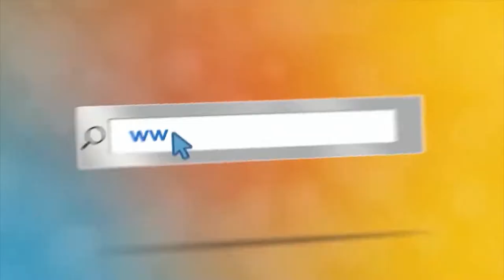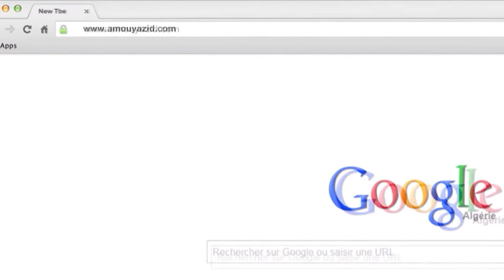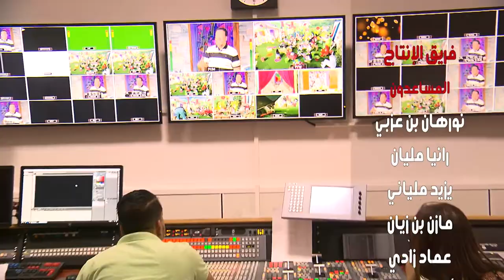مع عمو يزيد الحلقة 26 موسم 06 ل 21 09 الأمية 2021 Amou Yazid EP26 S06 du 21 09 2021 Alphabétisation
مع عمو يزيد الحلقة 26 موسم 06 ل 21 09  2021 خاصة ب محو الأمية 2021
 - Amou Yazid EP26 S06 du 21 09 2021 dédiée à l'Alphabétisation
برنامج تلفزيوني للأطفال على التلفزيون الجزائري كل يوم ثلاثاء على الساعة  16:30 على القناة الأرضية و
على 17:30 على القناة السادسة و السبت على كانال ألجري على 17:00
 Émission de télé pour Enfants sur la télévision Algérienne mardi à 16h30 sur la chaine terrestre et a 17:30 sur la chaine TV6 et samedi sur canal Algérie a 17:00.